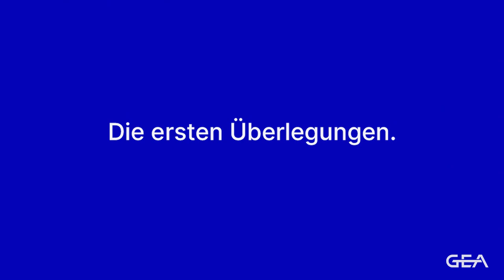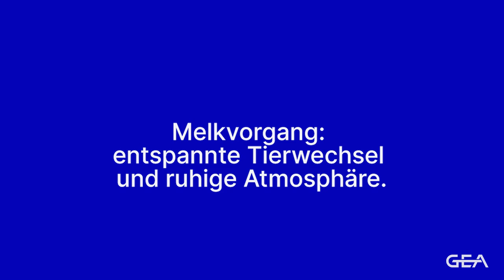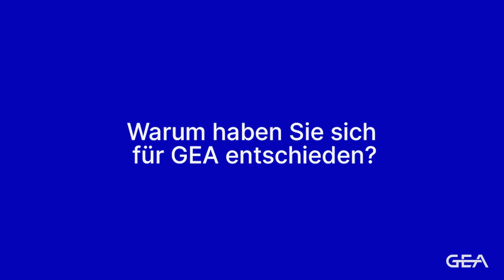GEA Dairy Farming – Automatisch melken zu festen Melkzeiten mit dem GEA DairyRobot R9500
Ein in die Jahre gekommener Melkstand, ein Altgebäude, über 600 Tiere, die zu festen Zeiten gemolken werden: Faktoren, die bei der Umstellung auf ein automatisches Melksystem, auf dem Betrieb berücksichtig werden mussten.

Das Video und die enthaltenden Informationen stammen aus Juni 2022.

Aktuell werden hier fast 450 Tiere zwei Mal täglich vollautomatisch gemolken und eine Teilarbeitskraft betreut die Kühe beim Melken pro Schicht. Die Milchleistung ist dennoch gleichgeblieben und die Anzahl der Tiere pro Stunde hat sich sogar erhöht. In Zahlen: 830 Melkungen sowie circa 16.000 kg Milchleistung pro Tag werden jetzt auf dem Milchviehbetrieb realisiert. Und dass alles bei mehr Tierwohl: Denn auch die Eutergesundheit hat sich positiv entwickelt.